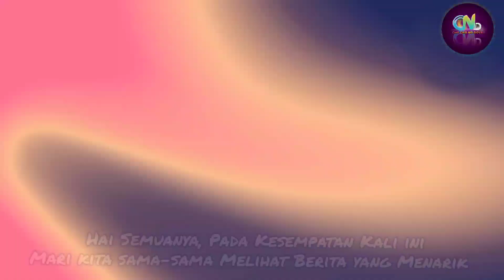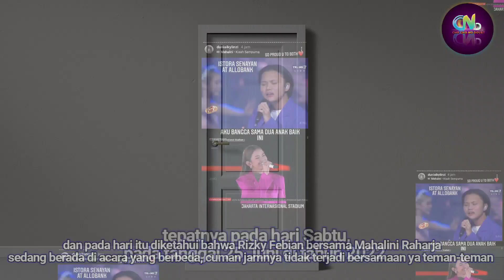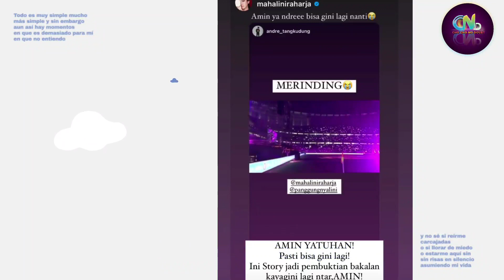Rizky Febian dan Mahalini Raharja Bertemu | Momen LDR Iky Lini Berakhir? Iky Nonton Perform Mahalini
Mahalini Raharja dan Rizky Febian

Sumber :

- IG Story

Backsound :

- Musik Youtube